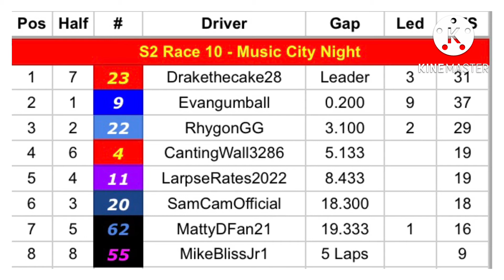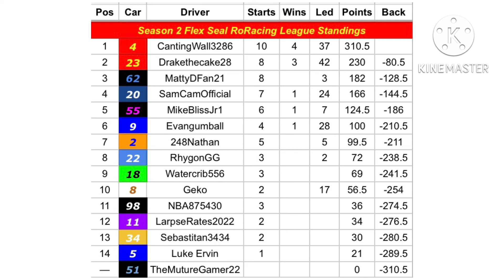Flex Seal RoRacing League S2R10 (Music City Night)